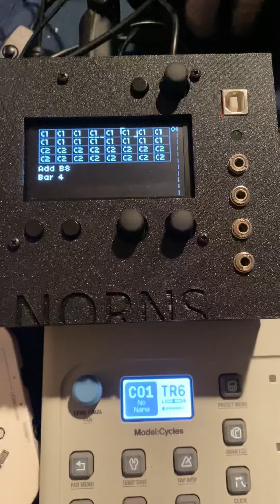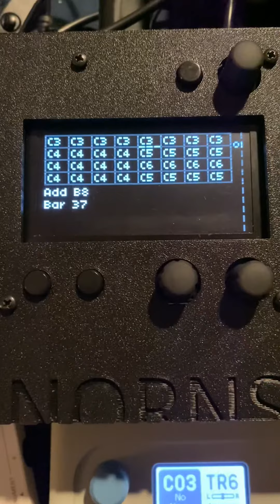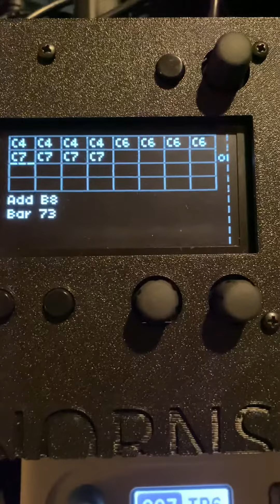Monome Norns -- Song Mode —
The Norns script provides a “Song Mode” for Elektron devices; here with the Model:Cycles.